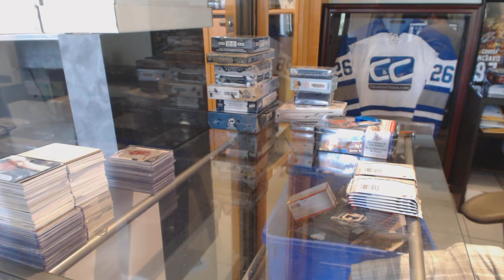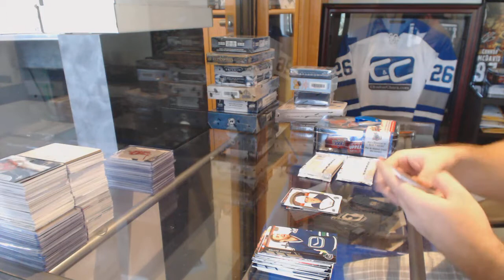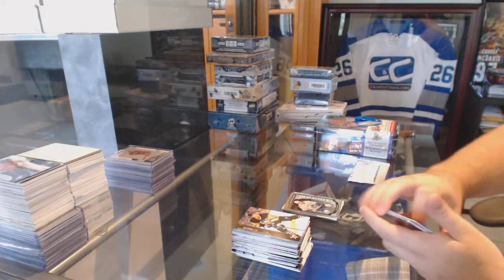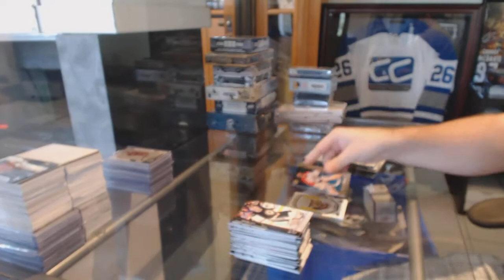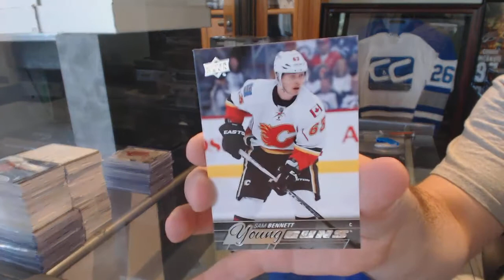15-16 UD Series 1 Tin & 15-16 UD Series 2 Hockey Box Break - C&C GB #6265